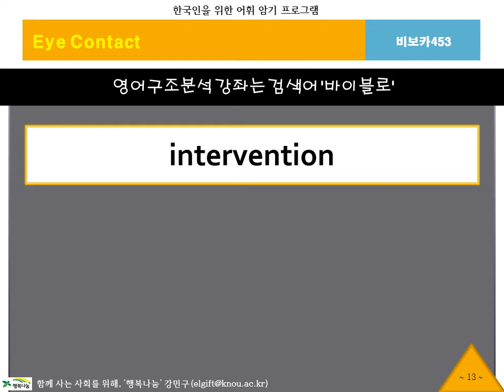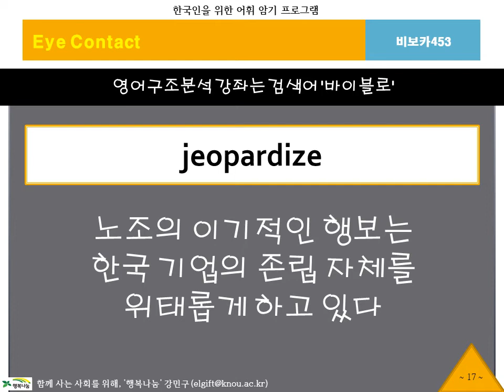BibVoca, 비보카, 아이콘택트453, 영어단어, 중등영어, 고등영어, 수능영어, 필수어휘, 단어암기, 단어공부, 영단어, 자동암기, 연상암기